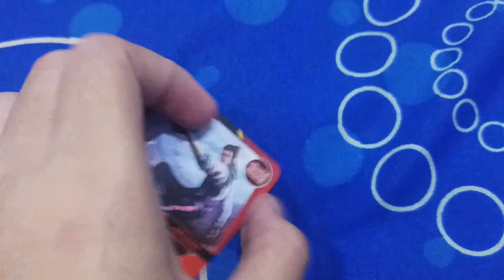Unboxing Choki Choki berhadiah kartu Free Fire 10 Desember 2022, lihat yuk dapat kartu apa